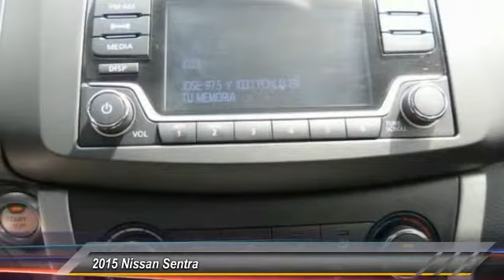2015 Nissan Sentra new, Altima, Maxima, Sentra, 370Z, Murano, Fontana, Rancho Cucamonga, Ontario, Sa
2015 Nissan Sentra SV

Fontana Nissan
16444 South Highland Avenue

2015 Nissan Sentra - Don